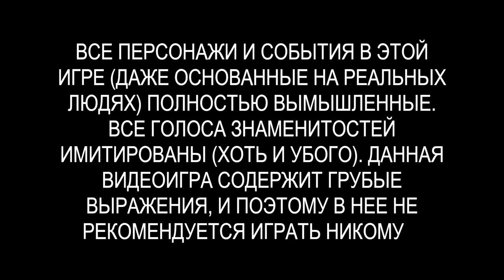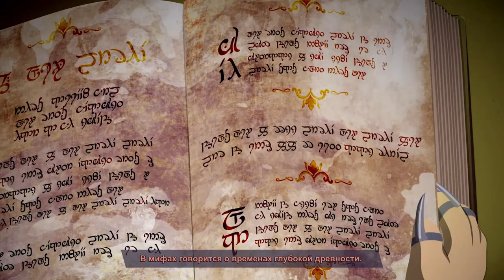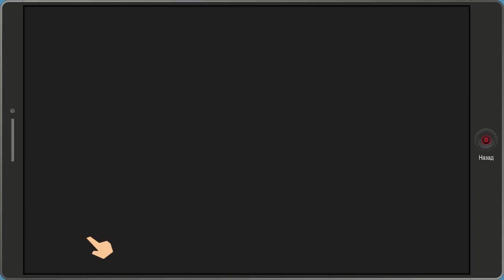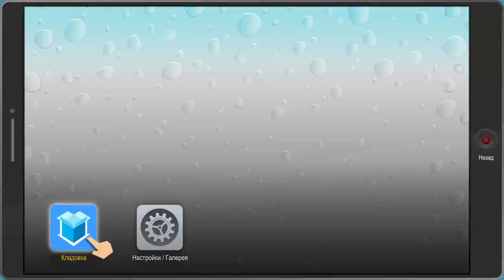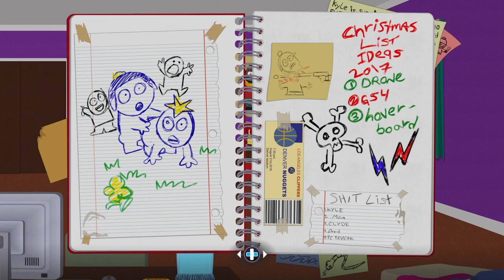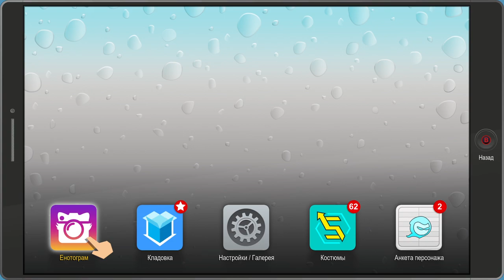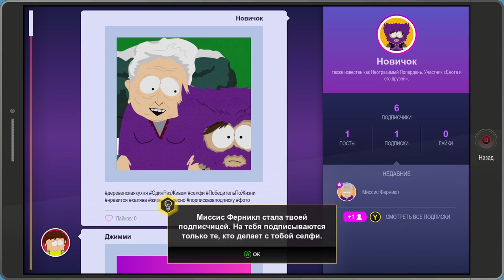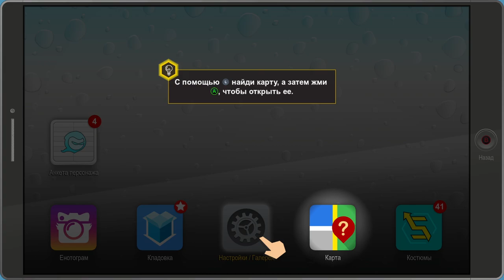Эпичное Прохождение South Park: The Fractured But Whole (Часть 1)